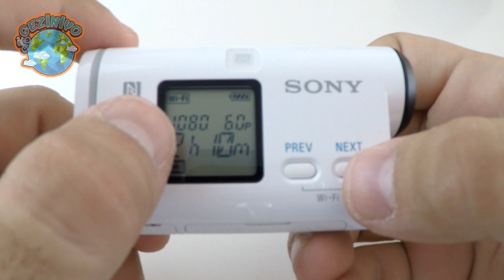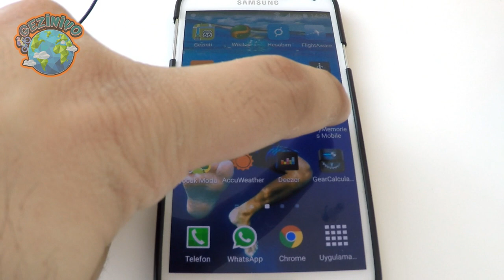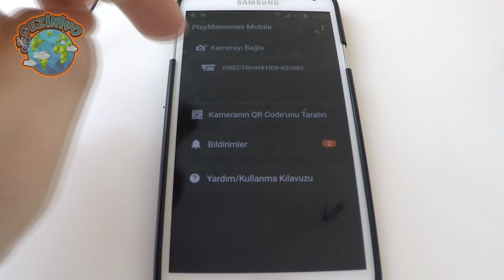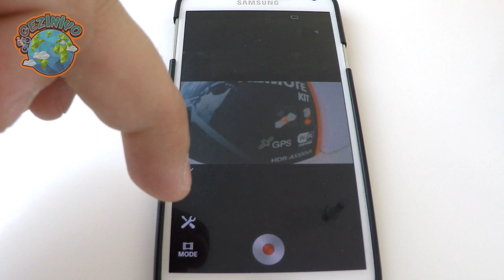Sony Hdr AS100 Action Cam İnceleme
Bu hafta Sony'nin ürettiği aksiyon kamerası HDR AS100V modelini inceledik... Videonun sonunda Gopro Hero4 Silver ile kıyaslamasını da görebilirsiniz :)

Bu arada ben Fırat arkadaşlar, Geziniyo abi olarak da bildiğiniz adam. Kanalımda ise sizlere yemek yerken ya da uyumadan önce izleyebileceğiniz bisiklet ve gezi  üzerine YouTube videoları üretmeye çalışıyorum.

Genel olarak her Çarşamba saat 20:00'de bisiklet ile ilgili videolar, eğer  varsa her Cumartesi saat 20:00'de de gezi üzerine videolar yayımlıyorum.